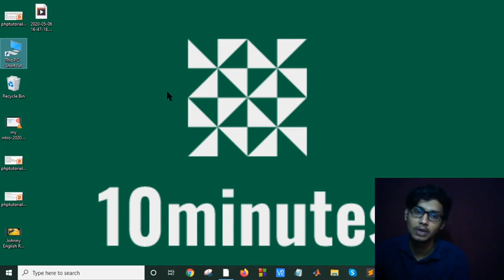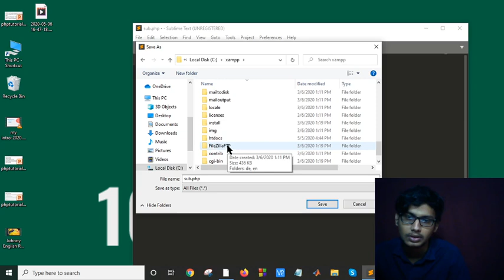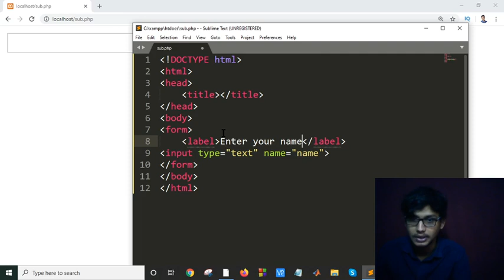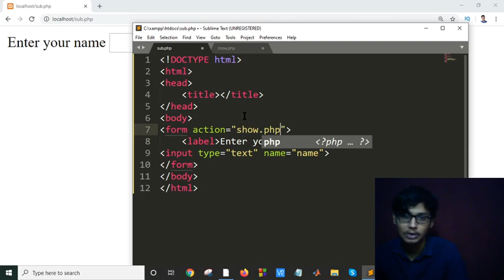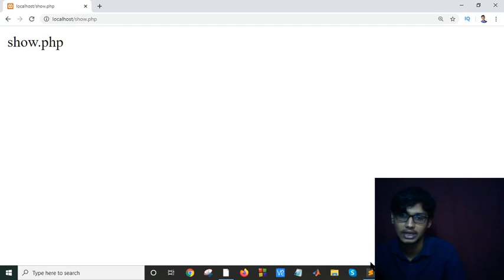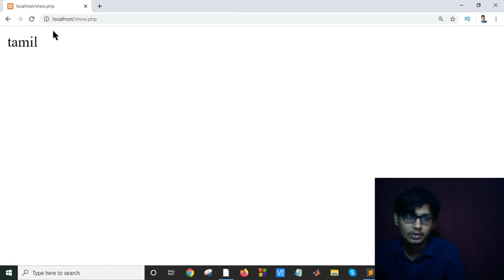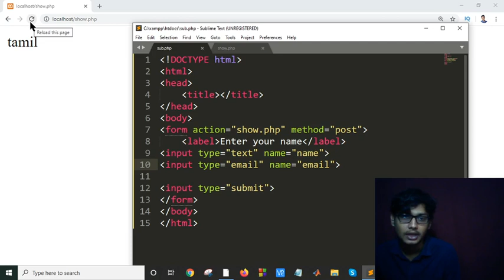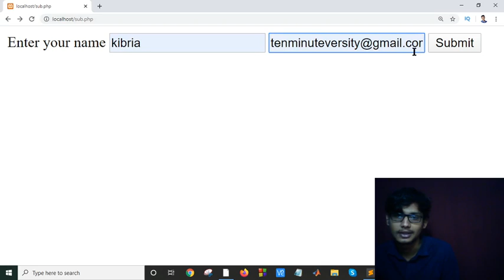PHP Tutorial Bangla Part 14(File Handelling)